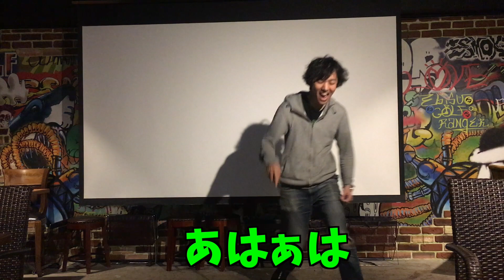コロナに負けるな!!ゴルフでチャレンジ!!リフティングでポケットボール入れ!!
リフティングポケットボール入れやってみた!!